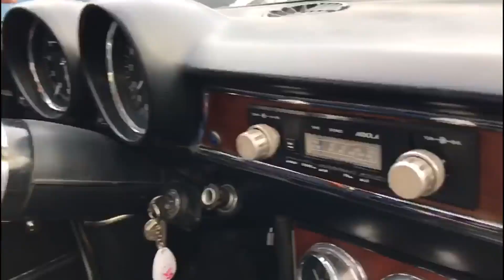Winter Marathon 2020 - Biasion ''Come al Monte Carlo 87''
Video gazzetta.it Winter Marathon 2020